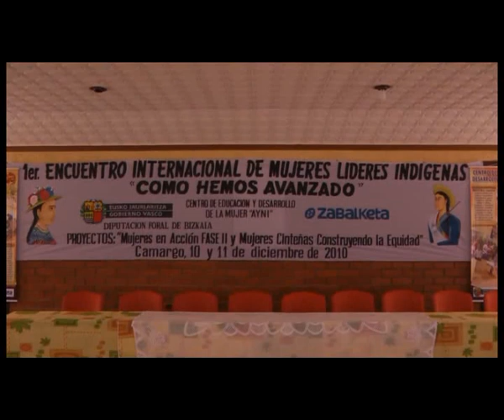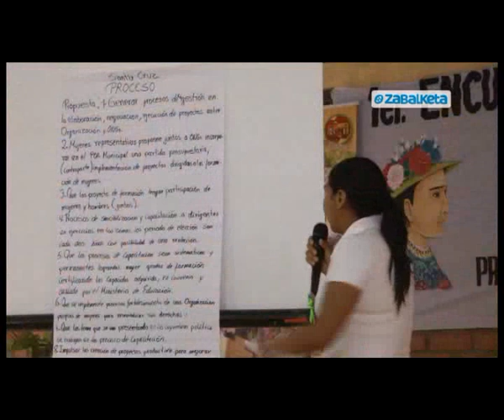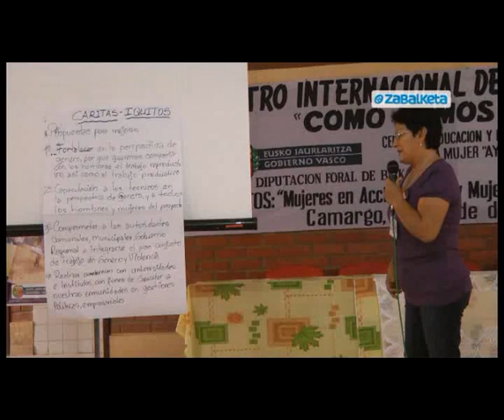ZABALKETA-ENCUENTRO DE MUJERES LIDERES.flv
A mediados de diciembre de 2.010 más de 100 mujeres, representantes de 60 comunidades indígenas de Perú y Bolivia se han reunido en un congreso en las instalaciones del Centro "Vicente Garín Martí" que ZABALKETA ha apoyado con sus proyectos de cooperación en la región de Los Cintis (Bolivia).